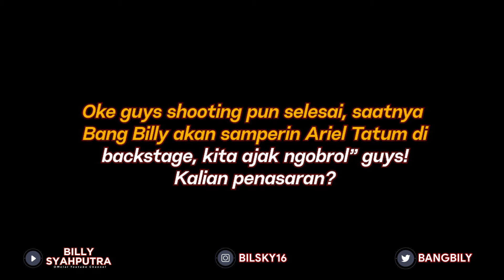Billy Syahputra SALTING ngobrol berdua diruangan bersama Ariel Tatum ????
Billy syahputra masuk ke ruangan Ariel Tatum dan ngobrol seru ternyata ariel sudah menikah??